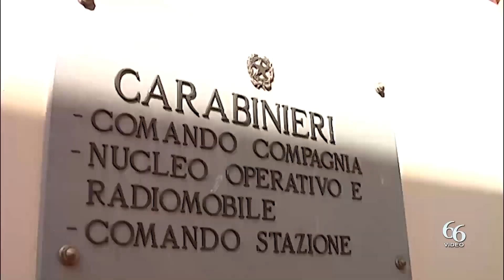Noto I Carabinieri arrestano un 49enne per un ordine di esecuzione pena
ICarabinieri della Stazione di Noto hanno arrestato un pregiudicato 49enne del luogo, in ottemperanza ad un ordine di esecuzione pena emesso dal Tribunale di Siracusa, poiché riconosciuto colpevole di diversi abusi edilizi commessi nella città barocca dal 2011 in poi.

L’uomo, condannato alla pena di mesi 6 di reclusione, nonché alla multa di € 15.500,00, è stato rintracciato dai militari e, dopo le formalità, accompagnato nella propria abitazione, dove sconterà la condanna.